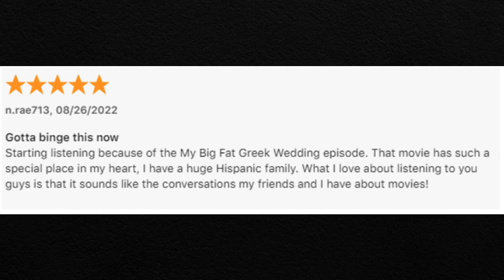No More Late Fees - S2 EP24 - How to Lose a Guy in 10 Days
This week Jackie and Danielle are talking about the 2003 romcom How to Lose a Guy in 10 Days with their guest Cat Quinn!

It's the battle of wills, when columnist Andie needs to prove she can dump a guy in 10 days, whereas advertiser Ben needs to prove he can win a girl in 10 days. Now, the clock is ticking to see if they can conquer each other or if love will conquer them!

Starring: Kate Hudson, Matthew McConaughey, Adam Goldberg, Michael Michele, Shalom Harlow, Kathryn Hahn and Bebe Neuwirth